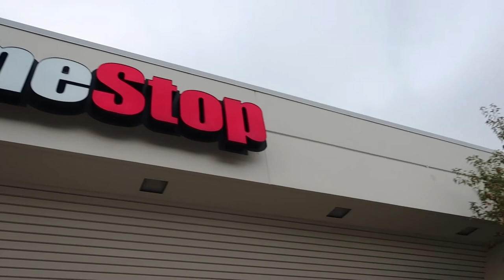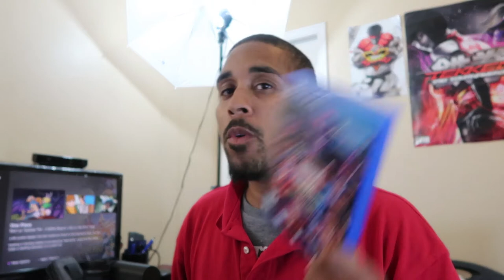Pretty interesting day - Work vlog #2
Stuff always goes wrong on a Monday and it even sucks when i cant do anything about it lol.  thanks for watching!!! also i would like to reach a goal of 5 subscribers each day...can i get at least five?